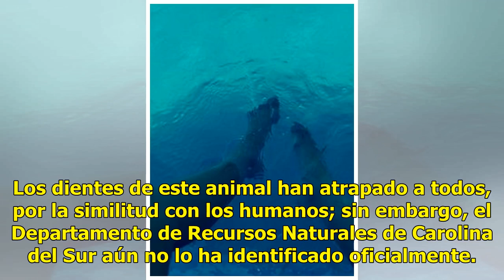El extraño animal con dientes humanos que sorprende a todos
Estados Unidos.- Un extraño animal marino ha sorprendido incluso al Departamento de Recursos Naturales de Carolina del Sur. La misteriosa especie tiene “incisivos similares a los humanos”.La dentadura de esta especie ha causado gran controversia y los internautas han intentado identificarlo. El extr...